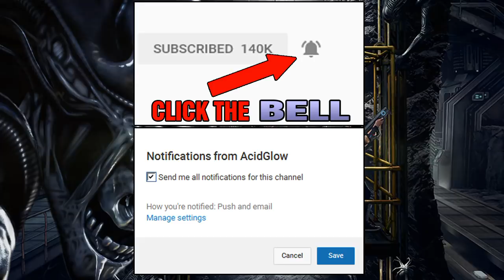ALIEN: DESCENT VR EXPERIENCE - ALIEN DAY RETURNS APRIL 26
The Predator 2018 Movie Trailer Reveal Breakdown, Predator 4 Movie Trailer, Toronto, Vlog, 100 000 subscribers, Reaction, Comic Books, Alien vs Predator Multiplayer, Pacific Rim Uprising Ending, AcidGlow, 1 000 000 million subscribers